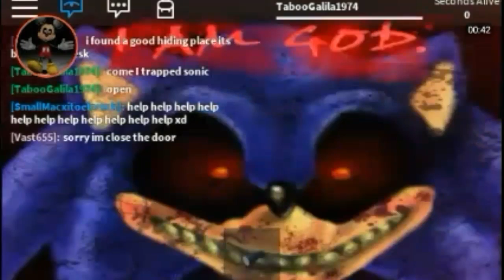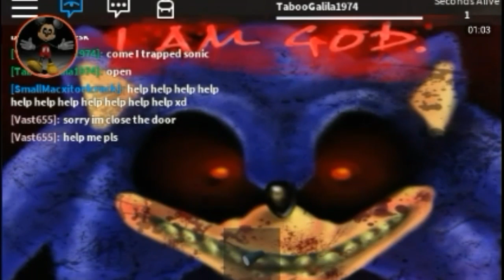ROBLOX GAMEPLAY#1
SORRY FOR LACK! I'M BACK.

Tim white-Take me over

-Galila1974